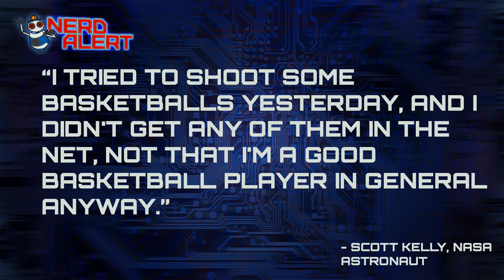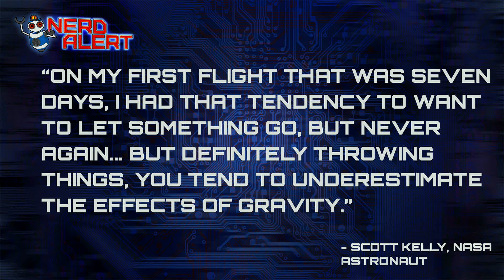This is What Happens to a Human Body After a Year in Space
Astronaut Scott Kelly is home on earth after nearly a year in space...and what we're learning from what happened to him will help us prepare for Mars!

Kim Horcher and Meredith Placko (Host - Marvel Movie News, Geek.com) discuss!